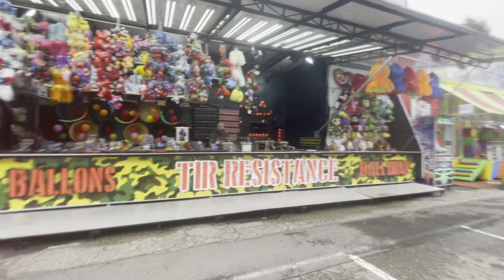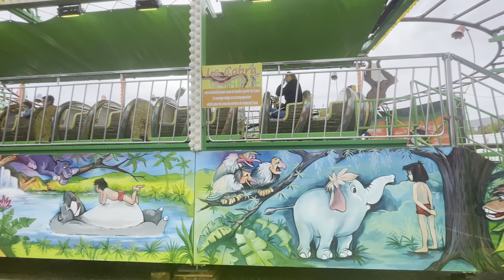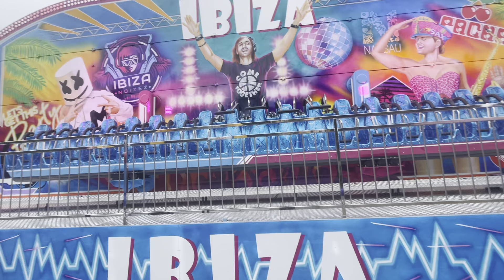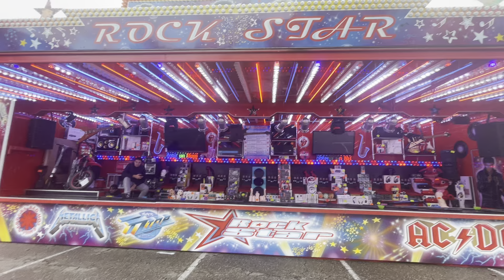🇫🇷 Fête Foraine de Thionville 2024